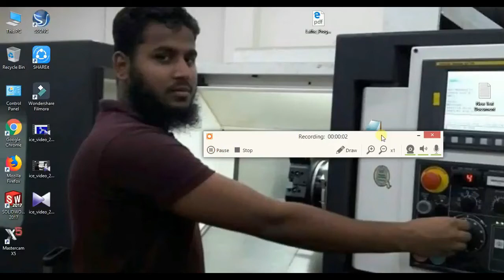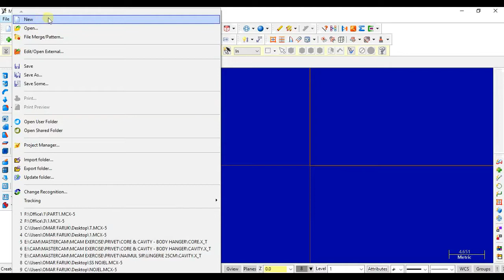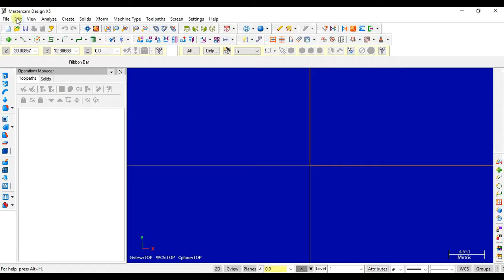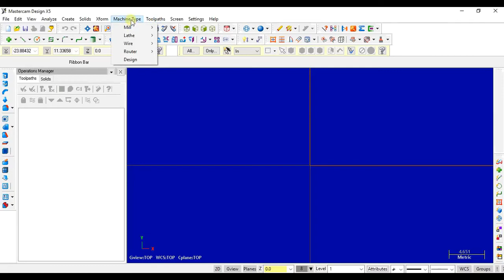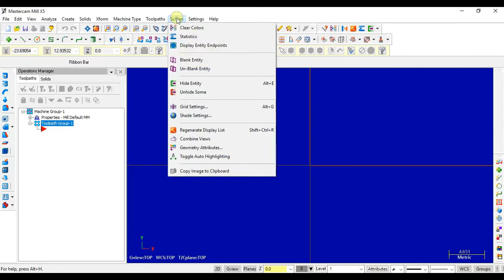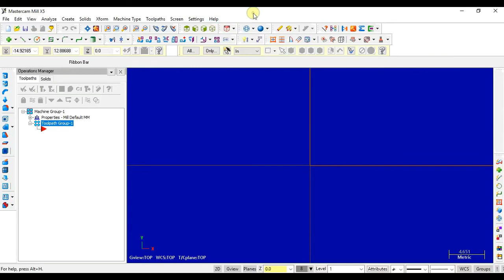2 Introduce to MasterCam X5 Interface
you can introduce with mastercam interface